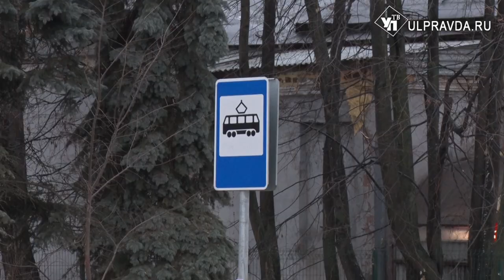Ремонт и новые пути. В Ульяновске планируют пустить трамваи на Шигаева и Камышинскую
По карте 22 рубля, наличными 25. С первого января в Ульяновске вырастит цена за поездки в городском электротранспорте.